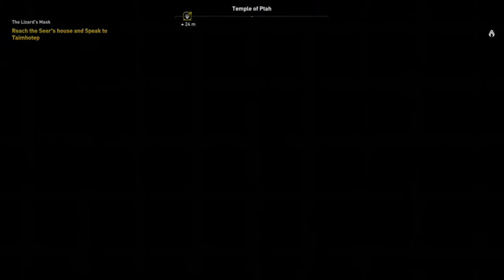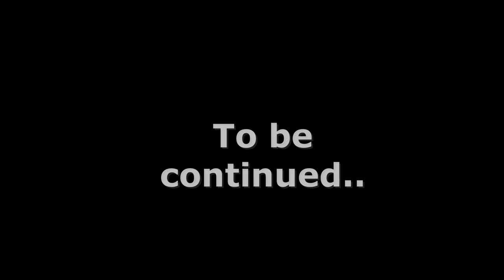Assassin's Creed Origins - The Lizard's Mask - Part 1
Assassin's Creed Origins - The Lizard's Mask - Part 1. Main quest. Level 21. Bayek travels to Memphis to meet with the High Priest, Pasherenptah, to learn about one of his targets: The Lizard!